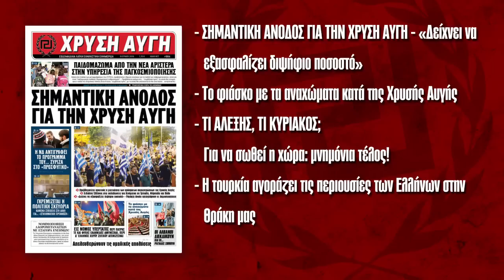XΡΥΣΗ ΑΥΓΗ Λαϊκή Εθνικιστική Εφημερίδα | φύλλο 984